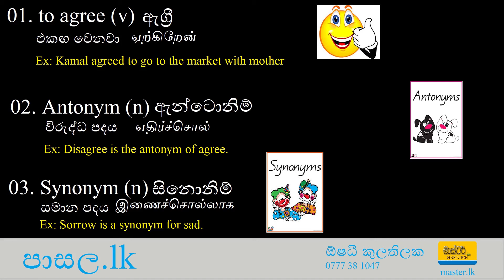පාසල.lk | 7 ශ්‍රේණිය ඉංග්‍රීසි | Grade 7 English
7 ශ්‍රේණිය ඉංග්‍රීසි
පාඩම 1-2

Teacher : Oshadhi Kulathilaka